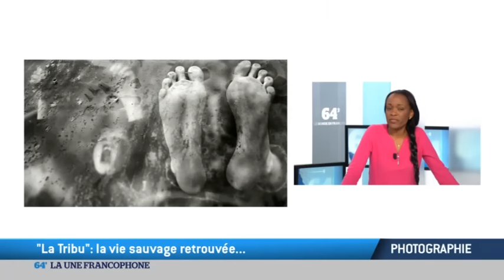La Tribu d’Alain Laboile s’expose dans Demandez le programme !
Dans sa chronique culture Dominique Tchimbakala, nous fait découvrir  l’album de famille d’Alain Laboile, sculpteur, photographe et père de six enfants. Ce photographe autodidacte qui ne possède qu’une photo de sa propre enfance, désirait simplement marquer le temps qui passe avec les siens. Une vie à la campagne, dans une maison isolée de la région bordelaise.